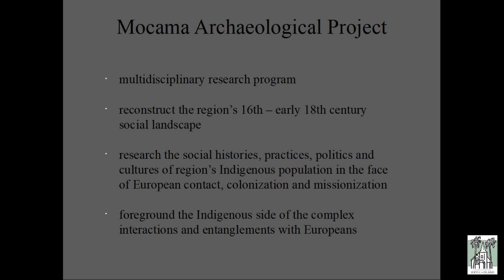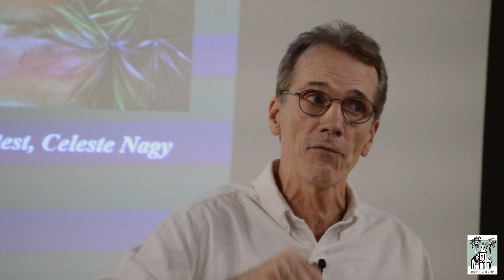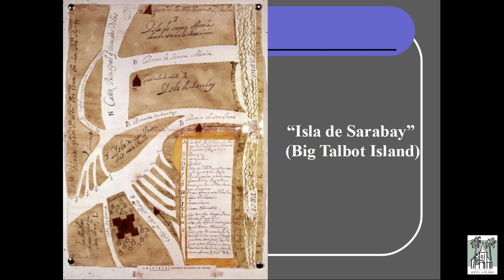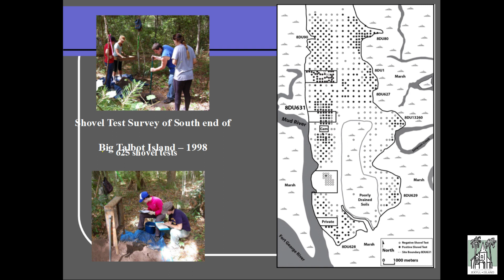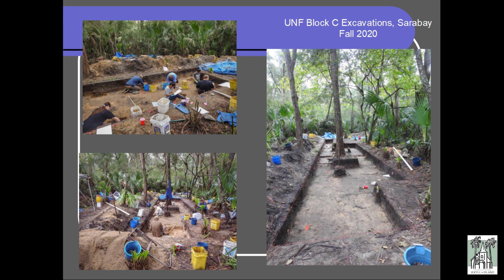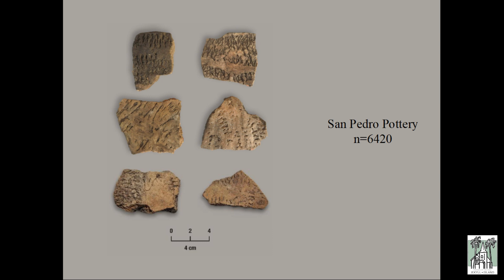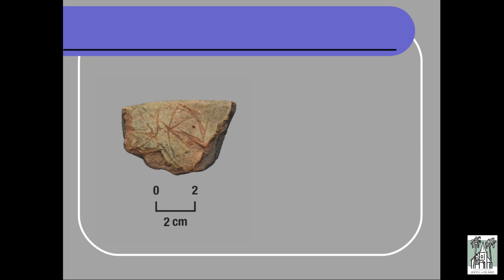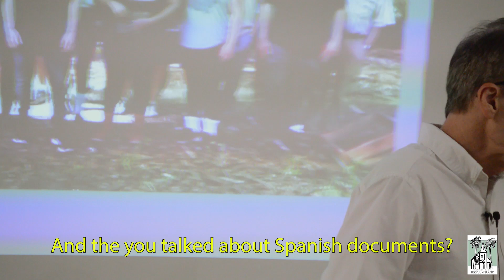Dr. Keith Ashley discusses the archaeological site at Sarabay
Dr. Keith Ashley, an archaeologist from the University of North Florida, will present his discoveries from his multi-year excavations on Talbot Island.  There he discovered and explored Sarabay, the town of the Mocama speaking Timucua Natives.  Sarabay was discussed in 16th century French documents. It may represent the cultural, social, and political systems of native peoples that once occupied Jekyll Island.